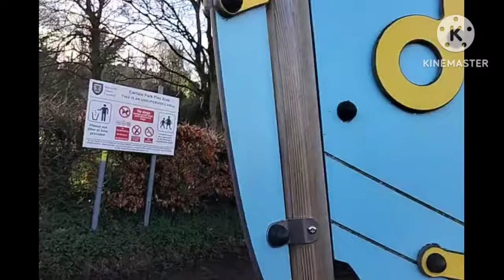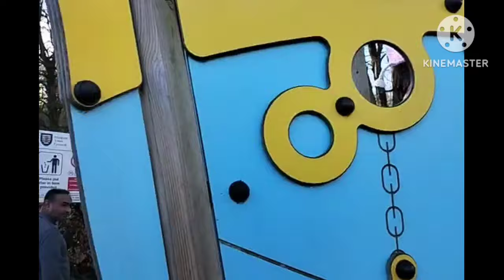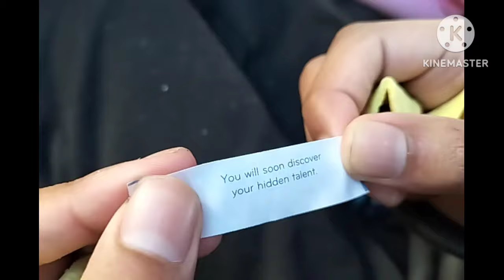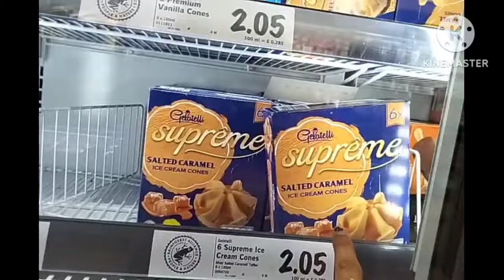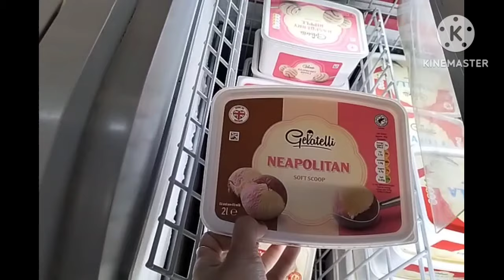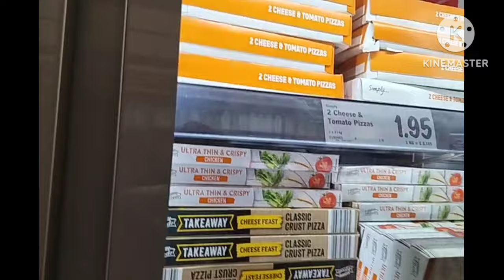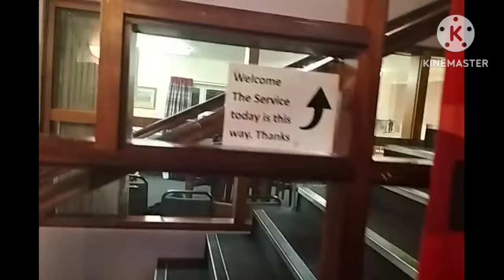जेव्हा यूकेमध्ये सनी दिवस असतो तेव्हा ..when it's a sunny day in the UK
sunny day# feeding breads to duck#trainding